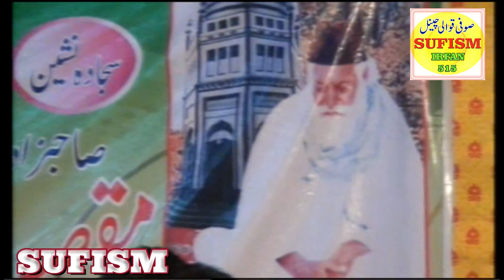Main wo Gada hon nahi mangta zamane se | Qawal Asif Rafiq | natiya klam 2024 Unka Mangta hoon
Main wo Gada hon nahi mangta zamane se | Qawal Asif Rafiq | natiya klam 2024
► Assalam O Alaikum Viewers! How Are You?
► Welcome To Our Youtube Chenal "SUFISM صوفی ازم
► In This Chenal We Uplod Islamic Qawwali Programs, Sufi Singers, & Other Qawwali's In Pakistan & India
sufismQawwali sufismQawwaliYoutube Qawwali TV
► ہر روز نئی ویڈیوزدیکھنےکےلیےسبسکرائب کریں
New Naat Qawwali 2024 - Zulfqar Ali Khan Qawwal - Host Khundi Wali Sarkar 2024
naatsharif
Uth Shah Hussaina Vekh Laye| New Version (Official)| Ramzan Jani |
 Peshawar High Court Big Decision about PTI Bat Symbol
naqabat
qari
quran
sultan
qadri
rizvi
manqbat
| Mazaq Raat Season 2 | Ep 58 | Honey Albela | Sakhawat Naz
Uth Shah Hussaina Vekh Laye
| New Version (Official)| Ramzan Jani |
qari
naat
naatstatus
naats
islamic video
Naat & Manqbat
Islamic Channel
 Ahmad ali hakim
Zaheer abbas fareedi
Qari shahad mahmood
Hafiz imran aasi
Awais aasi
Iftekhar Rizvi
Aabid khyal
Abid hussain abid
NewNaat2021
Qari
PunjabiNaatSharif

( Bahaar e Naat)     (Islamic Channel)
  ARY News
 PTI
      Nawaz Sharif
       Irshad Bhatti

For more naats and islamic videos of(Naat & Manqbat) visit our YouTube Channel
Bahaar e Naat
 Islamic Channel
  The Kapil Sharma Show S2 | Full Episodea

BAHAAR E NAAT
Mehfil Milad Video | Album Recording | FILMING OF LIVE EVENTS This Channel's Information Bahaar e Naat Islamic Channel is an islamic channel and a company that records naats, speeches, and islamic functions.
Regaurds...
Abdullah Razaq
CEO
Bahaar e Naat
(Source: Bahaar e Naat)
singer:; Abida Parveen
Rahat Fateh Ali Khan Emotional Moment - Aaj Na Javi Qawwali | Javed Salamat Ali Khan | BJS
Mehfil-E-Sama Qawwali
Shre Ali Meher Ali Qawwal
Abid Meher Ali Qawwal
Fahaam Productions
Noor Walay - WH Studio
imaran khan PTI
 kalam Azam Chishty